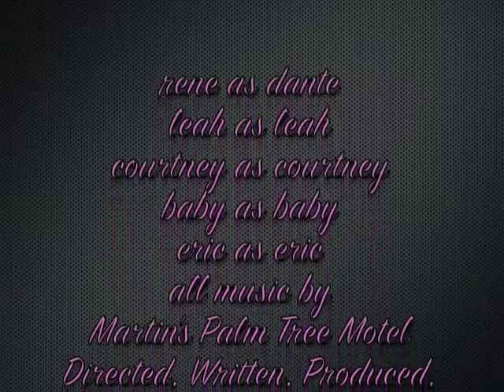HAPPY HALLOWEEN 2012: part IV